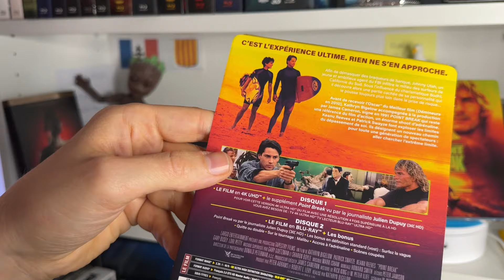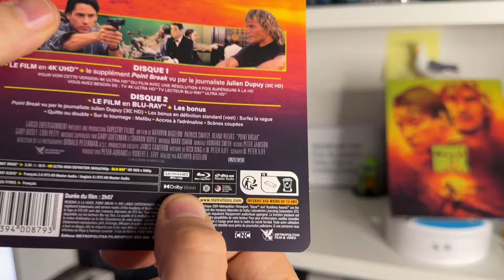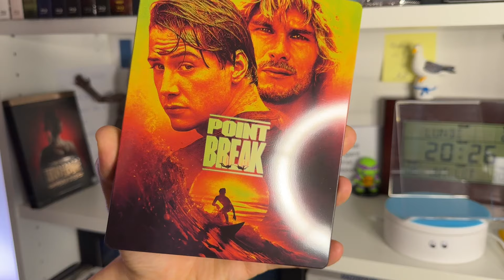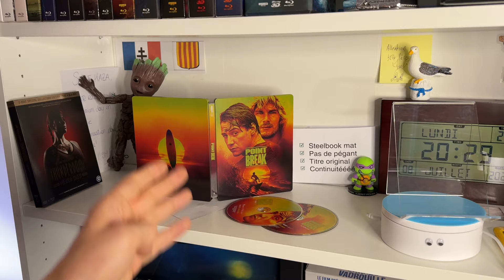Déballage du Steelbook UHD de Point Break (1991)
Mon matos:
Téléviseur: Philips Ambilight 3, 140cm OLED 754 series
Lecteur UHD: Panasonic DP-UB820
Home cinema: Yamaha RX-V4A + NS-P41

My ratings:

01/10 = Garbage waste of time
02/10 = Garbage waste of time with a tiny something
03/10 = Very not good but could’ve been good
04/10 = Not good and sad cause could’ve been a good/great movie
05/10 = Ok movie, was entertaining
06/10 = Good movie was entertaining.
07/10 = Very good movie I recommend it.
08/10 = Excellent movie, must see
09/10 = Very excellent movie. Must see and own.
10/10 = Outstanding, In the legend of cinema

Les douze films du Clan des X (10) classés:

1-Das Boot

2-The Lord of the rings
3-Le comte de Monte-Cristo (1998)
4-King Kong (2005)
5-La grande vadrouille
6-Terminator 2: Judgment day
7-Contact
8-The Abyss
9-Whiplash
10-Heat
11-La soupe aux choux
12-Le diner de cons

13-As good as it gets (pas encore classé).